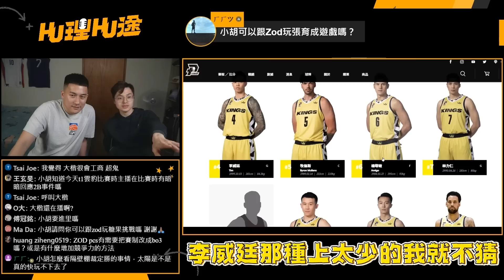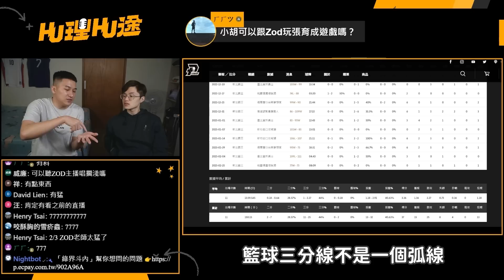最「2B」的組合 | 不是把幽默當有趣~ 是真的很有趣 !! 不信你問聊天室 !?